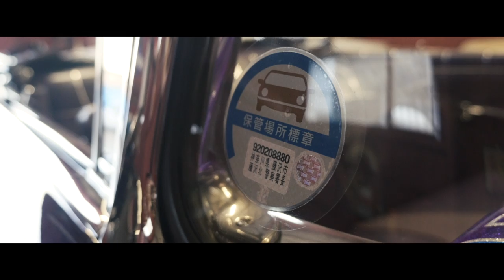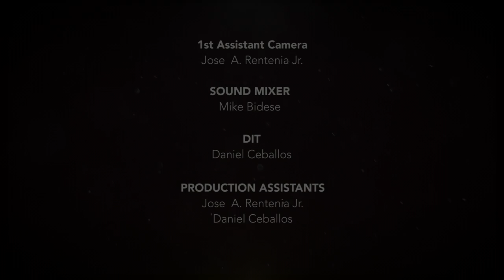Miguel Alatorre - LOWRIDER Roll Models Ep. 2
LOWRIDER Roll Models Episode 2. Featuring the story of Miguel Alatorre of Klique Car Club in San Diego. After serving four tours in Iraq and one in Afghanistan, Miguel was injured in an IED ambush and received a medical discharge from the Army. Transitioning back to civilian life was a bit tumultuous for Miguel, but he used lowriding as an outlet to help relax and adjust to life outside of the military. Miguel's inspiring story shows us what it is to be a true LOWRIDER Roll Model.